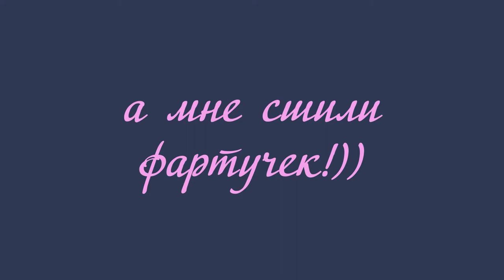а мне сшили фартучек